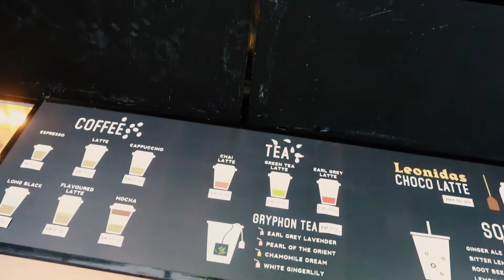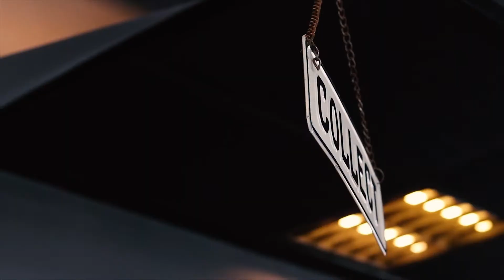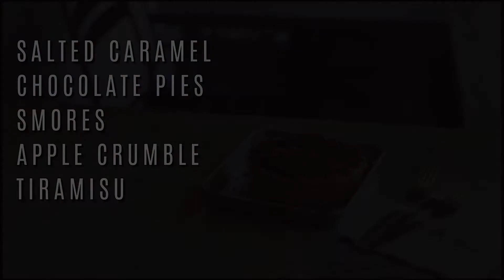A Pie Thing Interview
This video was made for Digital Audio Video Assignment 2 on ‎July ‎11, ‎2019. It was created by Fatima Suhaila, Nurul Athirah and Anem Azmi.